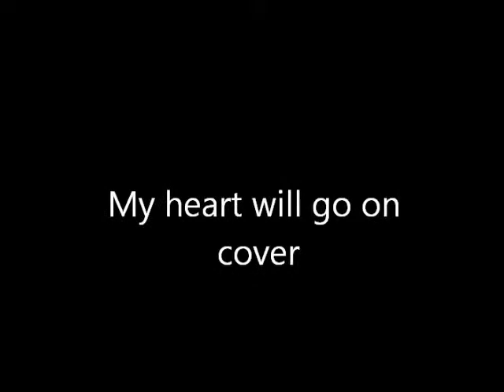My heart will go on Cover ( Omar Faustino)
Sinubukan ko yung sariling version ko ng My heart will go on

gamit ang dalawang boses